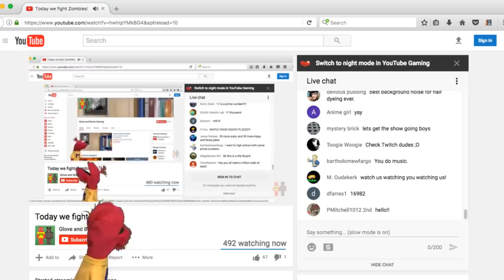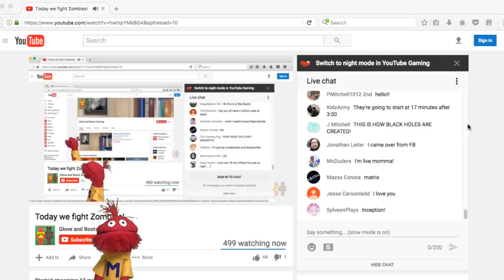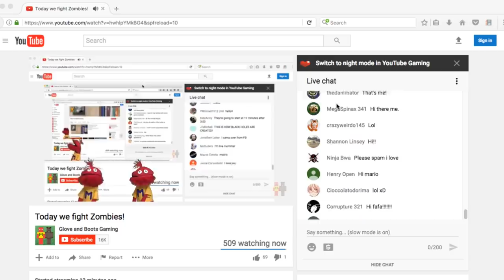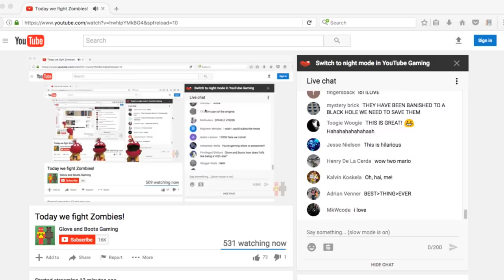Glove and Boots | Mario Enters the Inception Gaming Matrix